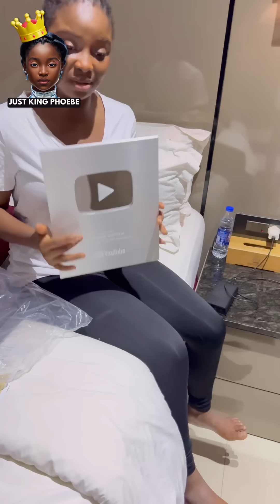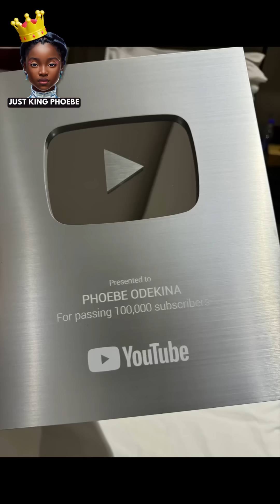YOUTUBE GAVE ME AN AWARD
I just Dey do my normal cruise nai I get notification say congratulations you have passed 100,000 subscribers, na so I take see this award. Thank you so much to each and everyone of you😩 I love you ❤️